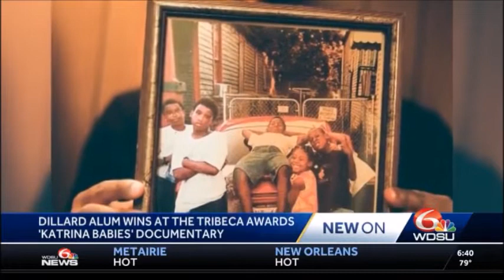HBO Katrina Babies 2022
HBO & Time Studios 2 Time Tribeca Film Festival Award Winning Documentary Series
Katrina Babies Coming Soon Produced & Directed by New Orleans Edward Buckles
Archival Footage Provided by Gank D